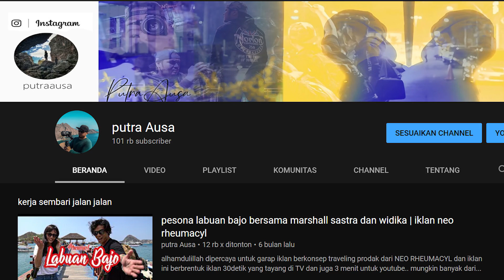GIVEAWAY 100K SUBSCRIBER PUTRAAUSA | GIVEAWAY CAMERA INSTA 360 GO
INSTAGRAM PUTRAAUSA

hai bro.. thanks buat kalian semua yang sudah dukung chanel gw ini.. dan gw aka nlakukan giveaway camera insta 360 go nih.. ajiiib ga tuh..
aturan mainnya gampang bgt

1. Follow instagram gw
4. dan jangan spam ok
5. beri hastag PUTRAAUSAGIVEAWAY pada repost feed kalian

semoga kalian yang beruntung mendapatkan camera insta 360 go ini